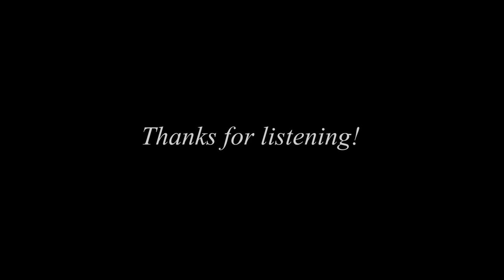E t h r e l i t e ⎔ SYNCHRONIZED DREAMING ⎔「2022 Album」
Ethrelite returns 2 years after 2020's "The Future Is Not Written!" with their 3rd album, "Synchronized Dreaming".

"Ascending a glass staircase leading somewhere unknown...

Journey through a spherical portal into "Synchronized Dreaming", a virtual reality internet where every user plays a part in creating the World, and each individual contains their own unique skills and powers.

By working together to support and fulfill each player's "Dreams", a larger web is woven in which every player is able to live in.
Solve complex problems by connecting with other users and synchronizing your abilities for compounding effects.

Use creativity and imagination to design new environments, activities, and realities to experience together.

Take on events called "Illusions", scenarios which depict various threats to the core of the "World", which require all users to Synchronize in order to ensure all previous progress is not lost. Doing so not only saves all progress but also levels up every player who plays a part in it and reaps many rewards."

00:00 - 01 - Glass Staircase
03:19 - 02 - Ascension After Ages
06:02 - 03 - Downloading...
09:02 - 04 - VR Training
12:16 - 05 - [Global] Net_GATE
13:16 - 06 - [Global] Net_DIVE
14:12 - 07 - Connection Established
17:35 - 08 - Digital Recluse
21:09 - 09 - Online Friends
24:01 - 10 - Please, Continue!
27:22 - 11 - Virtual Artifact
30:50 - 12 - Crescent Moon in a Digital World

Album Credits:

Album Art/Album Video/3D Animation - Ethrelite
Back Cover Art - Ethrelite + Mondo Z
Additional Intro Percussion on Track 9 (Online Friends) - Love Crumbs
Album Description - Ethrelite
Mastering - Sean Barry (Seanni B)

Special Thanks to Virtua94 Records for handling the release and for additional support.

Listen to my music free on Spotify as well as on these other platforms:
(downloads available on my bandcamp)